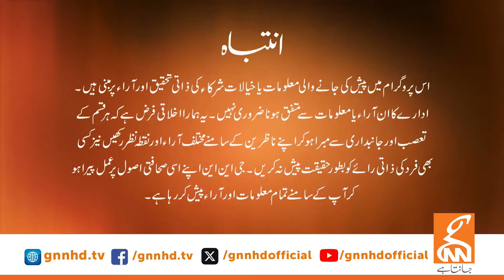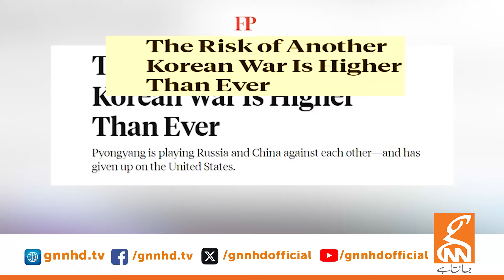Khabar Hai | Saeed Qazi | Mian Shahid | Raoof Hasan | Waqar Hassan Khan | 14 OCT 2024 | GNN